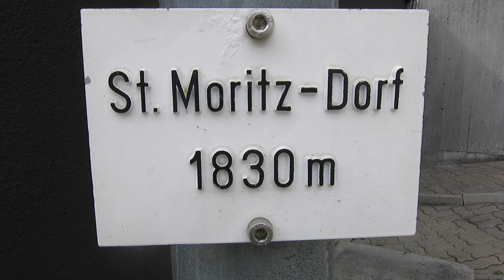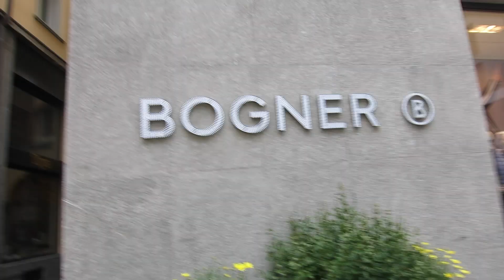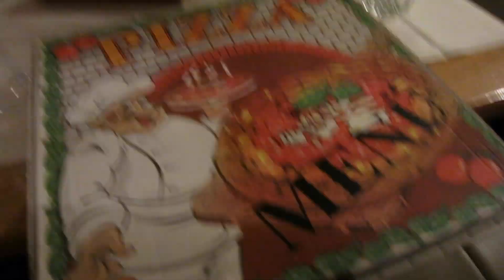Getting Blown Away By the Wind! 09/17